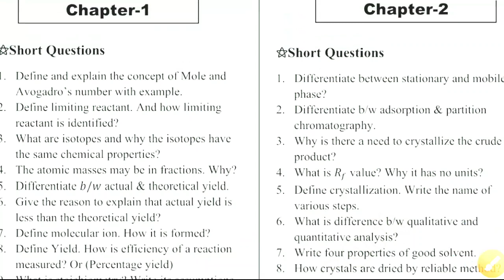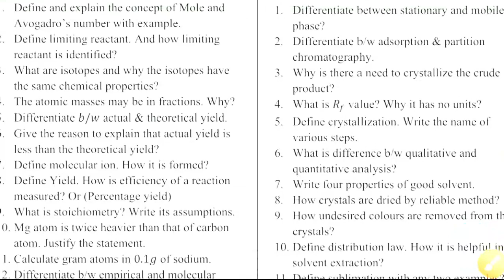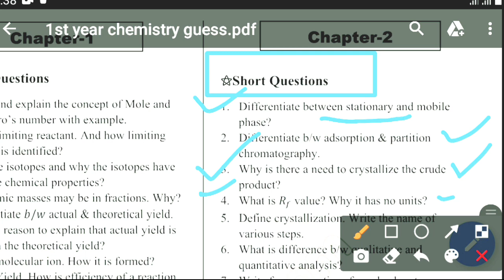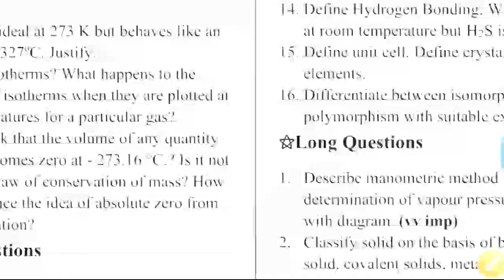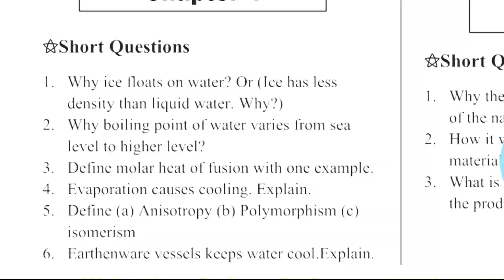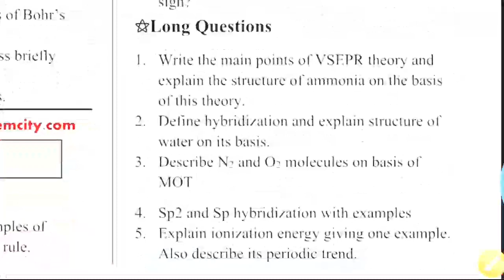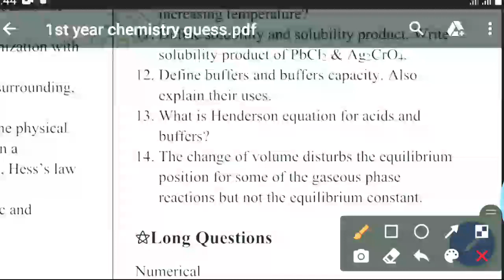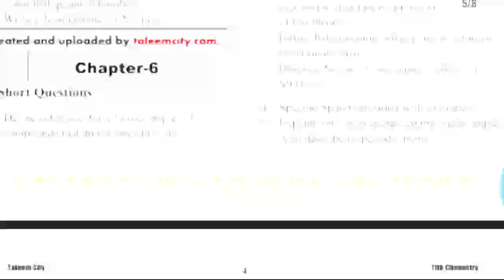11th Class Chemistry Guess Paper 2023-1st Year Chemistry Guess Paper 2023-11th Chemistry Paper 2023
11th Class Chemistry Guess Paper 2023-1st Year Chemistry Guess Paper 2023-11th Chemistry Paper 2023